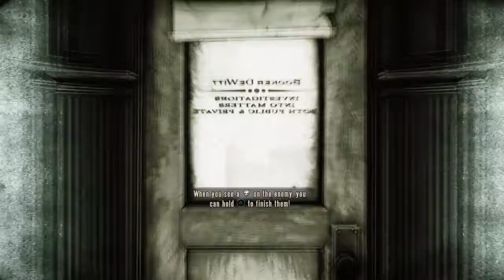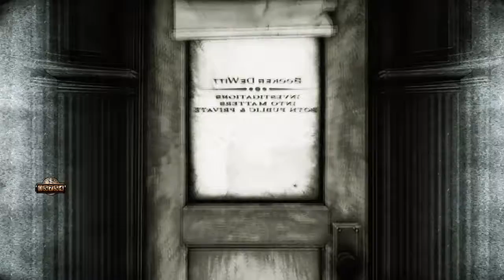Bioshock Infinite - Part 16